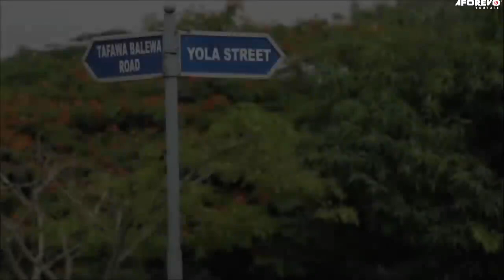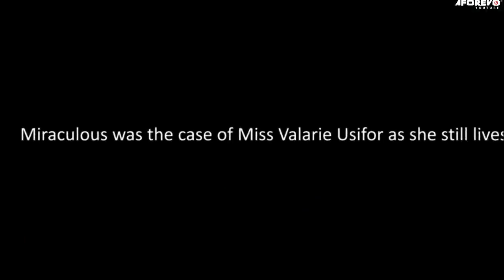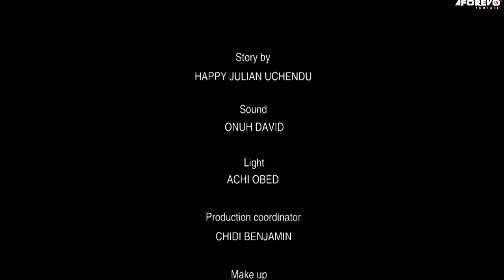Outside Wedlock ( UJAMS CBRIEL IVIE OKUJAYE ) || 2023 Nigerian Nollywood Movies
In This Nigerian Movie: After she lost her father, she was angry at every man but he new boss was charming and was always on her case, will she give room for love

Starring: Ujams Cbriel, Ivie Okujaye